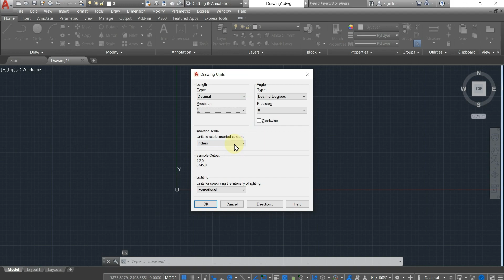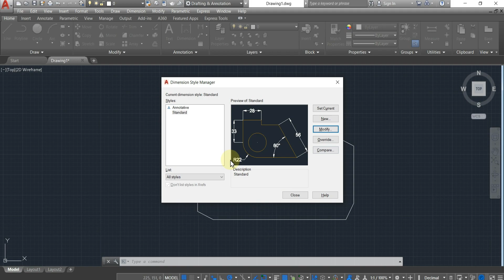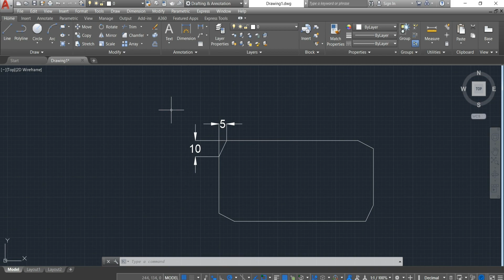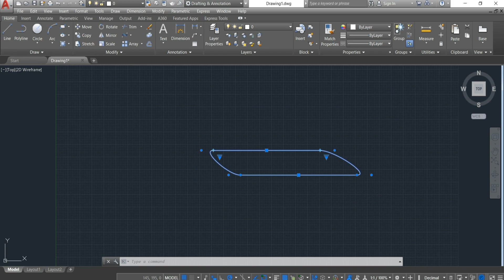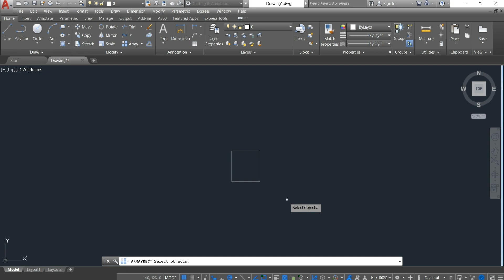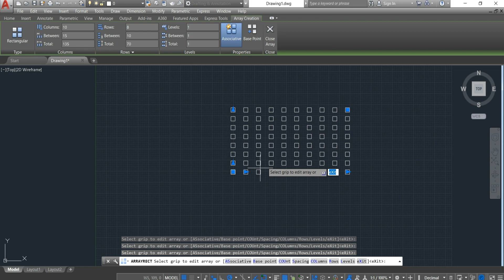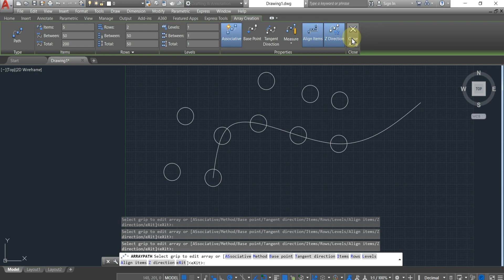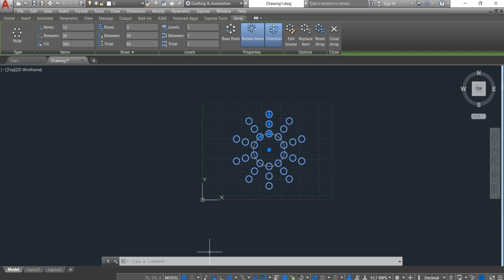AUTOCAD LESSON 6 - AUTOCAD IN TAMIL - MODIFY TOOLS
Sri Vinayaga Cnc are pleased to introduce ourselves as one of the pioneer CNC/CAD/CAM Training cum placement centre, an ISO 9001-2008 certified institution, managed by Sri Vinayaga CNC Education & Charitable Trust, and our institute is located in Chennai since 2004.  We have trained more than 10,000 students successfully. We are specialized in departments like Mechanical & Electrical. At an average we place around 800 to 1000 candidates per annum in India and also abroad. We are having tie up with more than 500 companies in Chennai, Bangalore, Hyderabad, Coimbatore, Pune etc. (Pvt Ltd, India Ltd and MNC)